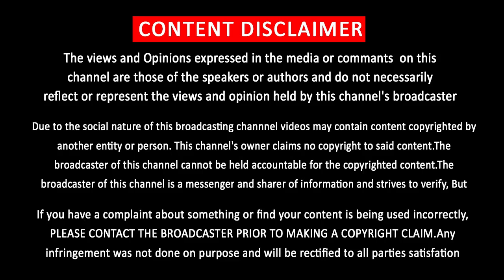Thalapathy Vijay is Like Hollywood Actor Stylish | Malavika Open Talk about Tamil Cinema | Master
ஹாலிவுட் நடிகர் ஸ்மித்துடன் இணைந்த தளபதி ……….. பிரம்மிப்பாக பேசிய மாஸ்டர் மாளவிகா